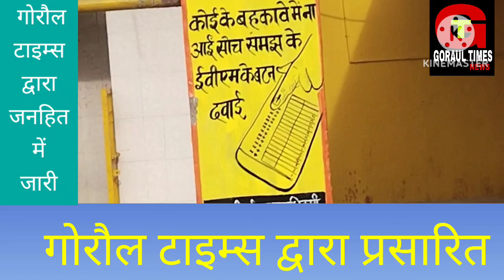GORAULTIMESवैशाली सांसदश्रीमती वीणा देवी पांचसाल मेंभी नहीं बनबापायी गोरौलचौक स्थित सार्वजनिकशौचालय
GORAULTIMESवैशाली सांसदश्रीमती वीणा देवी पांचसाल मेंभी नहीं बनबापायी गोरौलचौक स्थित सार्वजनिकशौचालय !चुनाव जितने के बाद राम सेवक चौक पर आयी थी सम्मान समारोह में !समाजसेवी बैजू साहनी ने आवेदन देकर गोरौल चौक स्थित सार्वजनिक शौचालय  बनाने की मांग किया था जिसे बनबाने का आश्वासन सांसद ने दिया था चार वर्षों से बंद पड़ा है शौचालय !चौक निवासी दुकानदार ऑटो चालाक ,चौक पर रह रहे परिवारों को हो रही परेशानी !प्रखंड आने वाले लोगों के लिए शौचालय की कोई व्यवस्था नहीं !लोग पूछ रहे सांसद निधि में गोरौल का हिस्सा क्या हुआ !